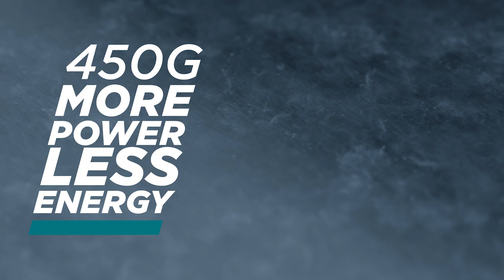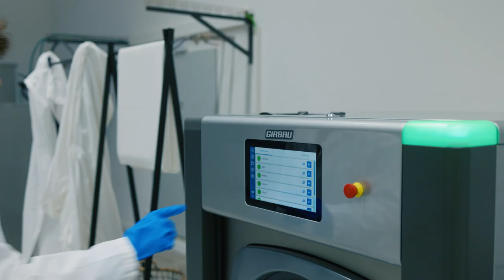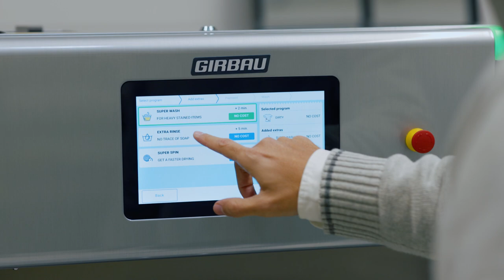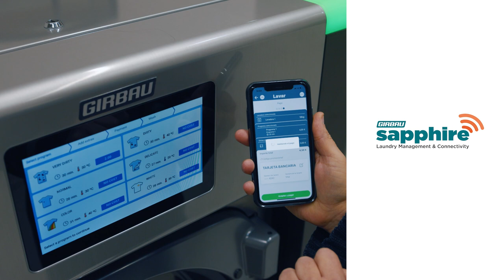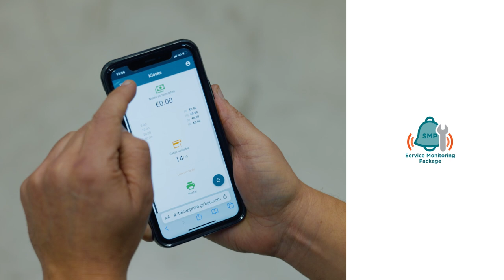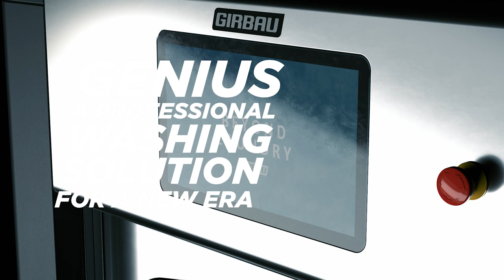Genius is proof that simplicity is the key to success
The new Genius Series of Girbau washing machines translates the complexity of laundry into simple, easy and intuitive processes. More control, improved customization and easier scheduling helps your laundry meet all customer challenges with flying colors.